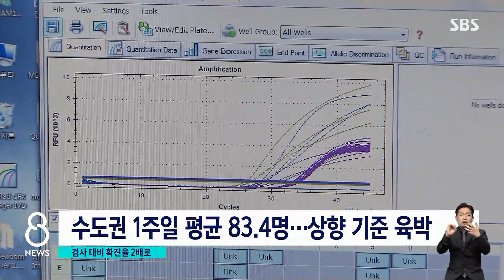검사 건수 대비 확진율 2배↑…감염경로 불명 급증 / SBS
100명 검사하면 1명 나오던 확진자가, 2명 이상 나오면서 주말인데도 확진자가 이렇게 많아졌습니다. 또 감염 경로 못 찾는 경우도 늘었죠. 코로나 재유행과 거리두기 격상, 그 불편함이 다시 코앞까지 다가와 있습니다.
이어서 김기태 기자입니다.